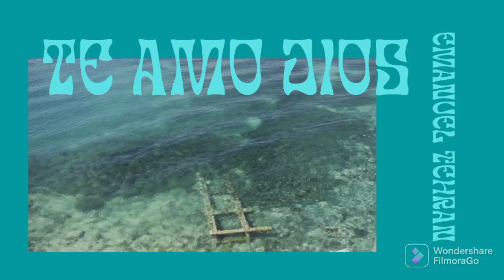Emanuel Tehran - Te Amo Dios (Video Oficial)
Emanuel Tehran Tells Us About His Life In This Book Writing About His Life And Hobbies In Life, Every Day Emanuel Writes About His Life Born In Colombia In The City Of Cartagena De Indias Raised Since childhood in the Olaya Herrera neighborhood.

No vas a dominar el resto de tu vida en un día. Relájate. Domina el día. Entonces sigue haciendo eso todos los días.

slamos 108 emanuel atencio

Hola Jovenes Bendiciones A Todos Tengo El Honor De Compartir Con Todos Ustedes Una Palabra De Bendición Para Tu Vida Y La Mía.

Dios Ah Sido Bueno Muy Bueno Grande Es Su Fidelidad Cada Uno De Nosotros Hemos Visto Su Amor El Es Grande Y Sobrenatural No Nos Abandona Nunca, Soy Un Gran Testigo De Su Amor Y Gloria Talvez Estes Esperando Una Bendicion O Una Palabra Pero No Te Has Dado De Cuenta Que La Mayor Bendición Está En Nosotros Es La Vida Que Tenemos Es Su Fidelidad Hasta Este Hermoso 2022 Dios Nos Condujo Y Nos Llevó A Su Amor En Este 2021 Ah Sido Un Largo Viaje Pero Porfin Hemos Llegado Y Ahora Vemos Su Gloria Y Fidelidad Que Nunca Nos Deja.

La fidelidad a Dios se cumpliría mediante la observancia de unos mandamientos que, porque actualizan el amor de Dios por Israel y sientan las bases de una convivencia pacífica, le harían feliz y el más sabio de los pueblos..

En La Palabra
De Dios Dice:

En 2 de Timoteo 2:13 dice: “Si fuéremos infieles, él permanece fiel; Él no puede negarse a sí mismo.” La Palabra fiel, significa “digno de confianza”, confiable, fidedigno, verdadero; y es que a pesar de quienes somos, todavía Dios permanece fiel; el versículo concluye diciendo: “Él no puede negarse asimismo”,

Apresar De Nosotros Y Nuestras Faltas Su Fidelidad Y Amor Nos Alludara En La Circunstancia Y En La Prueba El Decierto Es Momentáneo No Es Para Siempre Solo Nosotros Mismos Con Nuestras Faltas Alargamos Nuestras Propias Pruebas Y Problemas Aún Siendo Pecador Su Fidelidad Estará Con Nosotros Hasta Lo Último

Muchas Bendiciones Y Recuerda Dios Es Fiel El Es Bueno Y Nunca Te Dejará Apresar De Tus Pecados Dios Está Allí Solo Tienes Que Buscarle Y Mostras Que Haces Parte De La Revolucion XXL Y Expander Tu Amor Por Dios Y Comprometerte Y Ser Valiente.

(Live Studio Vercion) UK 2016 Tour
Video World @theydonttehran4020